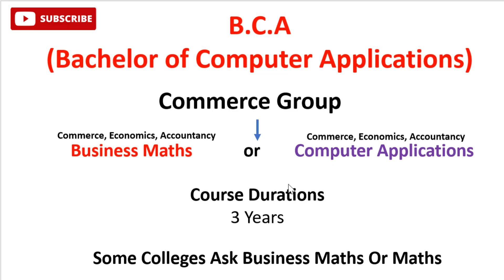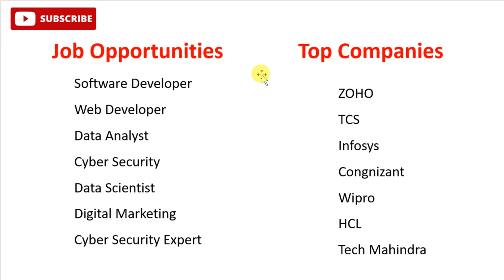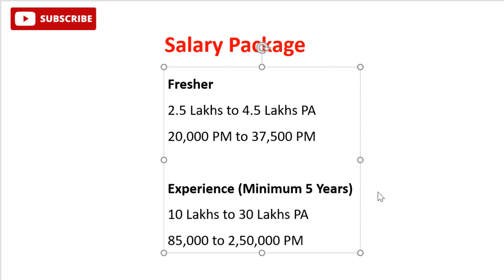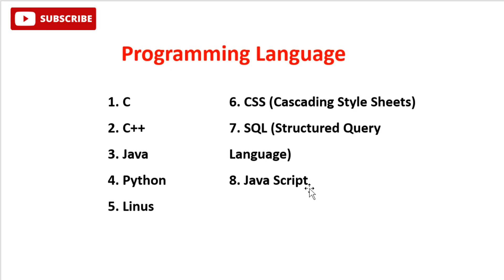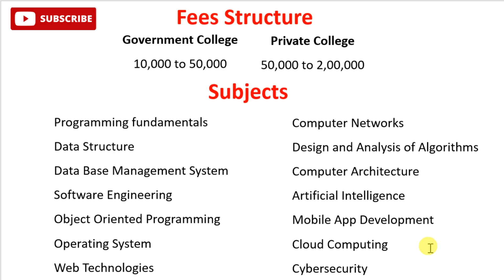B.C.A (Bachelor of Computer Applications) Group Full Details in Tamil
B.C.A Group Full details in tamil and what are the opportunities in B.C.A group / B.C.A Job salary / B.C.A admission process /B.C.A College / B.C.A Placement / Bachelor of Computer Applications